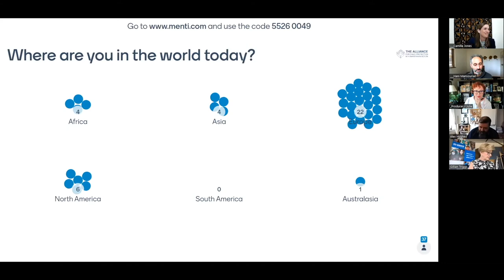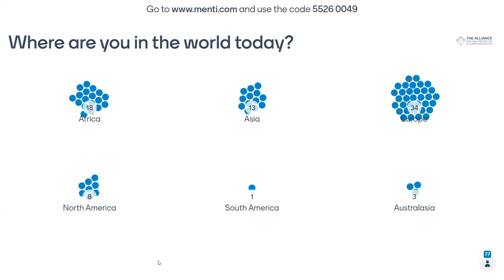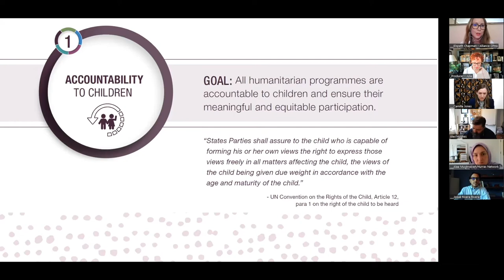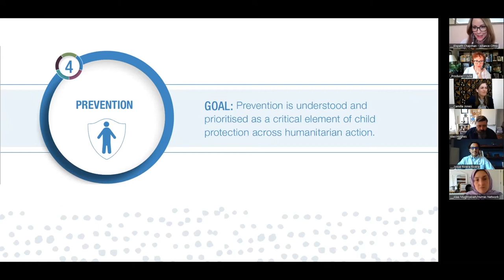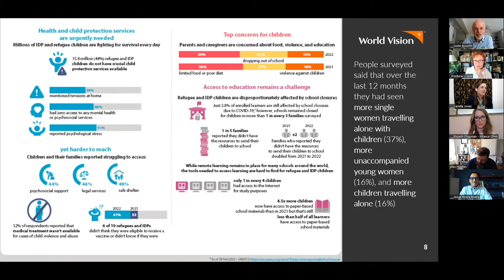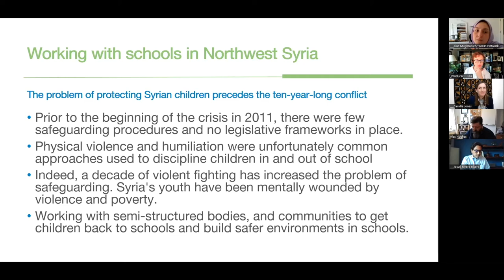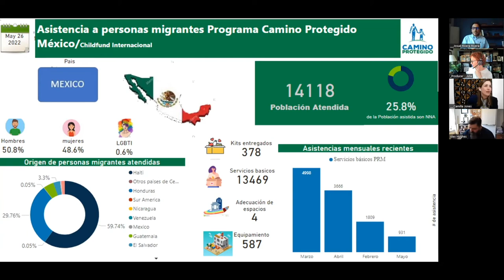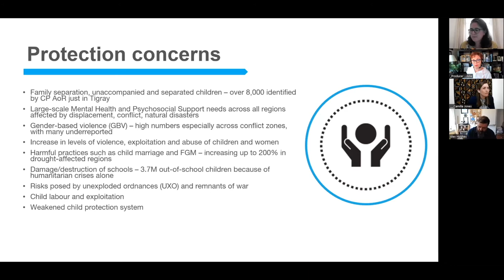Welcome to the 2022 Alliance Annual Meeting for Child Protection in Humanitarian Action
This opening and welcome session was facilitated by co-coordinators of the Alliance, Hani Mansourian and Camilla Jones. They discuss the agenda for the following three days and explain the Alliance Strategy.

Overarching Goal: The CENTRALITY of CHILDREN and their PROTECTION is recognised and prioritised as ESSENTIAL and LIFE-SAVING across the humanitarian system.

All The Alliance’s technical work, advocacy, collaborations, and partnerships, will contribute to this goal through action and progress on four strategic priorities:

1) ACCOUNTABILITY TO CHILDREN, including ensuring their meaningful participation

2) LOCALISATION – Transforming how child protection works in humanitarian action

3) MULTI-SECTOR AND INTEGRATED PROGRAMMING AND COLLABORATION

4) PREVENTION

Looking Ahead... The Climate Crisis, Climate Justice, and Child Protection